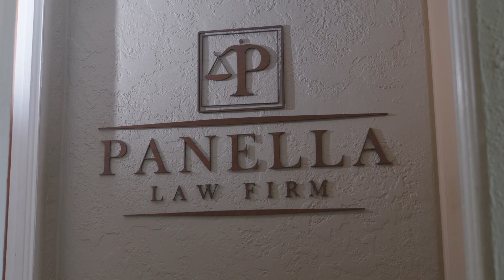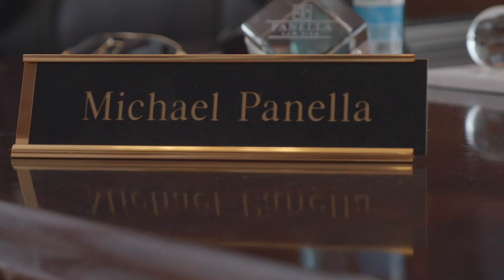Woman acquitted in tragic vehicular homicide case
In a heart wrenching accident involving three fatalities, Olivia faced multiple counts of vehicular manslaughter and was forced into a criminal defense scenario to fight for her freedom. What is scary about her story is that so many of us could find ourselves this situation as the case was a traffic accident turned criminal even though no one was under the influence.

Panella Law Firm
1238 East Concord Street